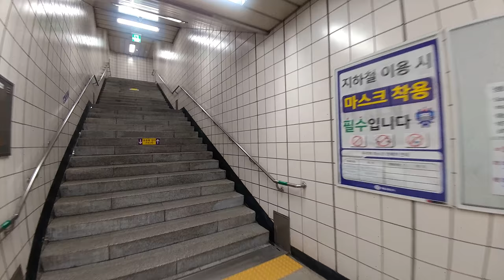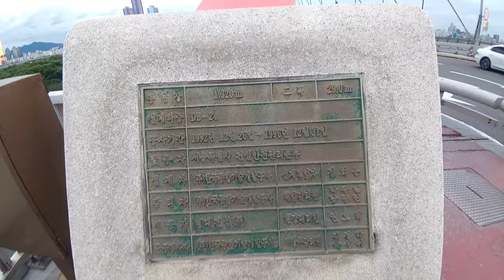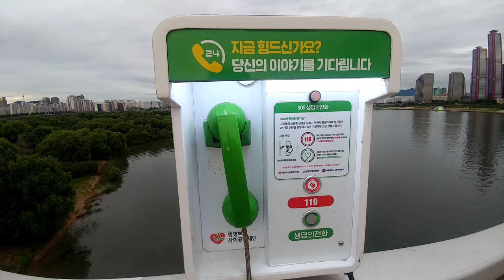【4K】Walk on seogang Bridge, SEOUL [서강대교] 4K walker